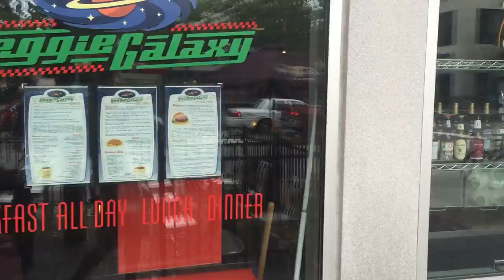Best Vegan Junk Food in Boston! - Veggie Galaxy